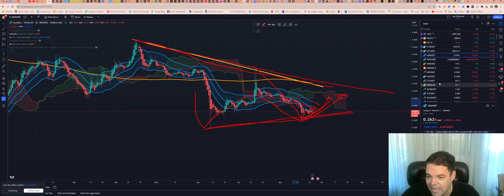Cardano (ADA) - Análise de hoje, 25/08/2023!